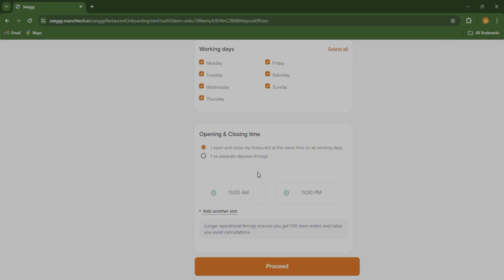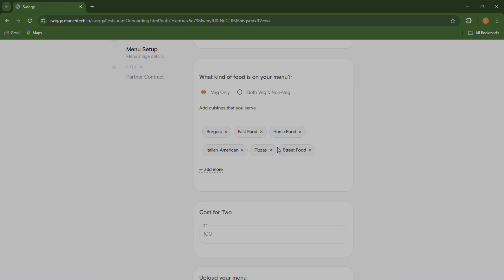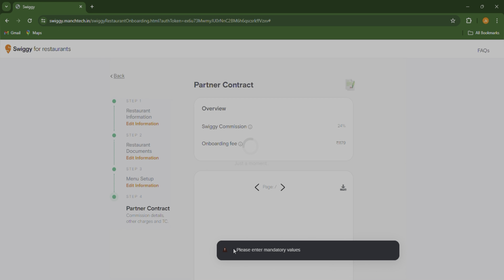How to add cloud kitchen in Swiggy ||registration, Swiggy partner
￼ how to registration cloud kitchen on Swiggy Zomato